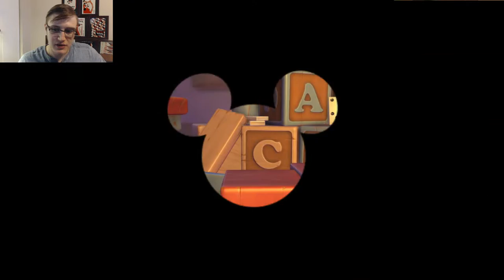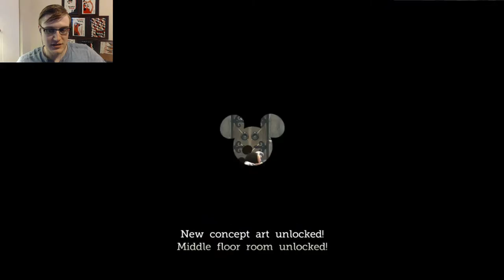Castle of Illusion Episode 3: The Orange Gem!